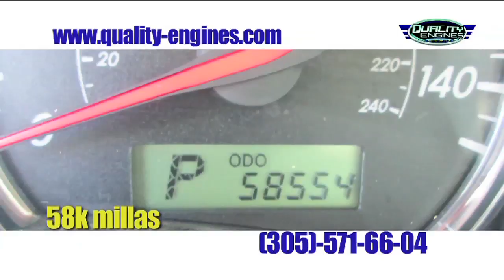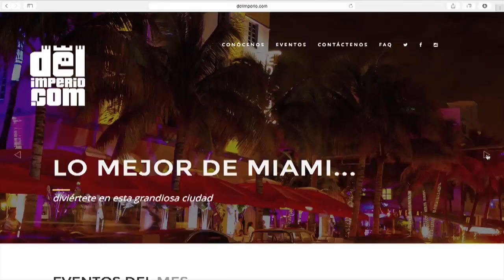Entrevista a Vicente Bello - ANALISIS VENEZOLANO @analisisvzlano 01-07-2015 SEG 04